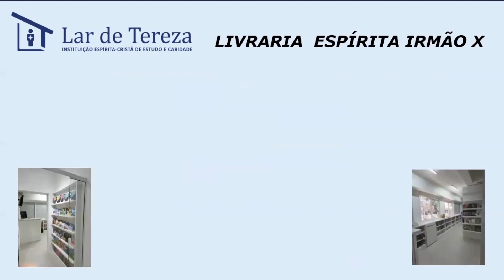Setembro Amarelo - Sorriso de Esperança 13.09.2022